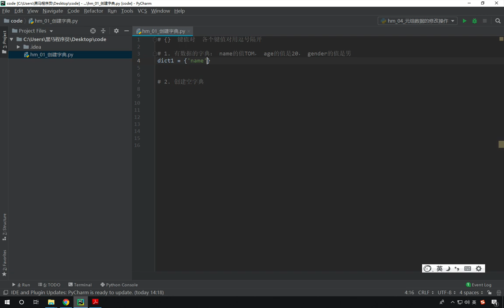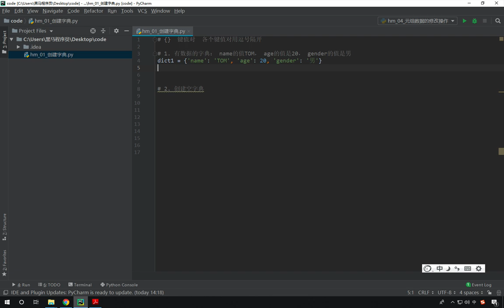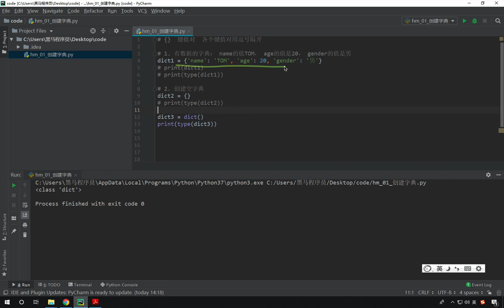最新Python教程19天从入门到精通（Python Tutorial） P133 【第7天】02 创建字典的语法